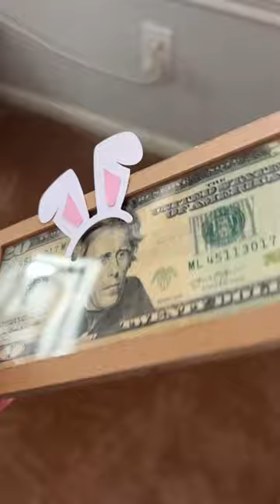🐰 NEED LAST MINUTE EASTER BASKET IDEAS?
Need some Easter Basket ideas? Check this out!

❤︎ Free Cricut Cut File ❤︎
Bunny Money Holder

Hi! I'm Courtney! Here on my channel you will find budget-friendly projects, Dollar Tree DIYS & Hacks, thrift flips, organization tips, and Cricut and laser tips and tricks. I will help you save money by making your own beautiful home decor on a budget!

🌟Become an Insider Creative Club Member!
Join my weekly newsletter and get exclusive freebies, sneak peeks, dedicated giveaways, and so much more!

💌 Happy Mail:
Creative on the Cheap
1251 Pin Oak Road
Suite 131-220

*All products are purchased by me (unless otherwise mentioned in the video) and opinions are my own.  Each and every product I feature is something I have used and loved and wanted to share with you. There is no extra cost to you.  This allows me to continue to provide inspiration for you to create.  Again, this is at no extra cost to you.

**Please follow the manufacturer's instructions for use on any crafting tool and/or supply.  Wear all the appropriate safety gear recommended by the manufacturer which may include, but not limited to, eye protection, ear protection, and/or face protection.

Thank you for being here and supporting me on my journey.
♡ Happy Crafting!
Courtney